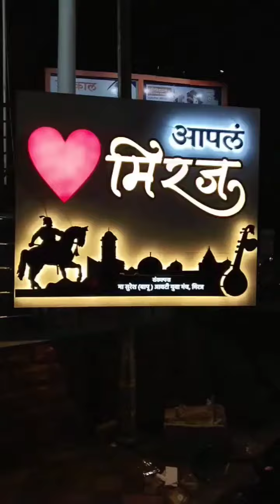75 Hard Challenge Day 43 | bboy Skyrider shubham | Cosmic 2023